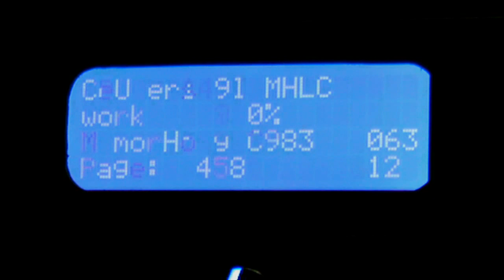HP ProLiant Microserver LCD Mod @ Servers Plus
The perfect addition to the HP ProLiant Microserver, displaying anything from system status (cpu / memory / hdd usage) to RSS feeds including news and weather bulletins.

The system shown is our 'Ultimate Home Server' bundle, featuring the LCD panel, 4 x 2TB HDDs, 8GB system memory, brackets to locate the standard 250GB 'OS' drive to the optical bay, and a copy of Windows Home Server 2011. We have also modified the BIOS to enable AHCI on the optical bay SATA port.